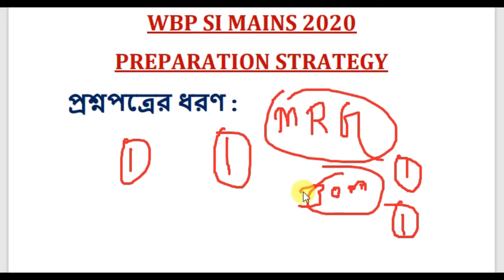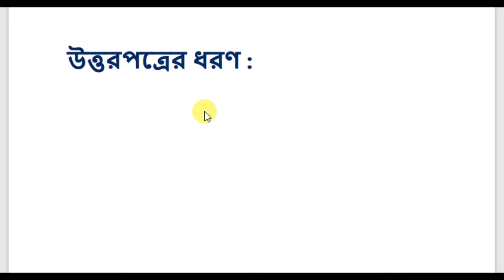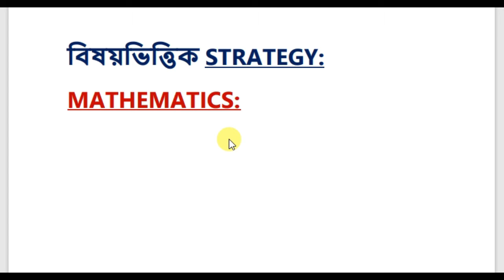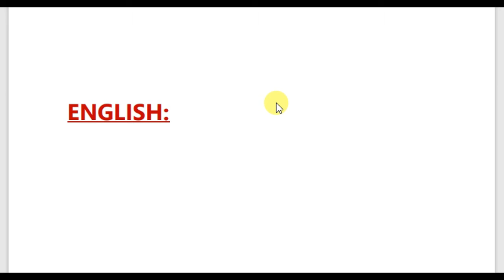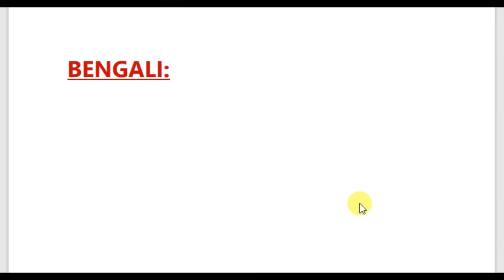WBP SI MAINS STRATEGY | পশ্চিমবঙ্গ পুলিশ Sub-Inspector | Dear Rana 🇮🇳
Hello friends in this video we'hv shared wbp si mains preparation strategy.Hope it will be helpful to you all.If this video helpful then pls like & share the video and subscribe the channel